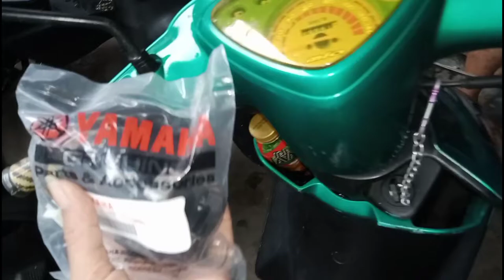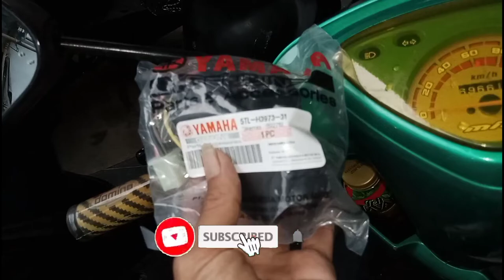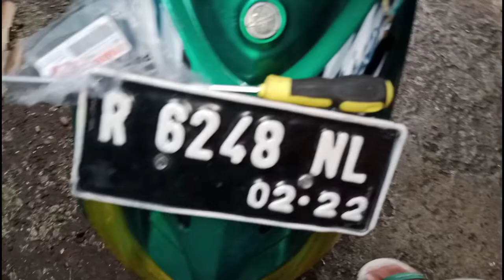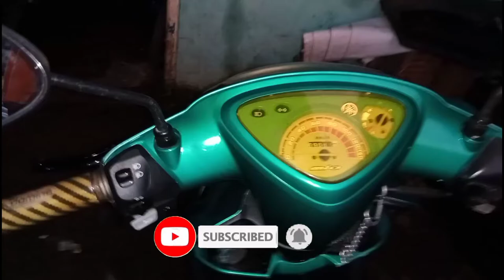Mengganti Holder Saklar Kiri Yamaha Mio Sporty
"semoga waktu kita bermanfaat"

SEMOGA DENGAN CHANNEL INI BISA BERMANFAT BAGI SEMUA

OTOMOTIF MOTOR,
sepeda motor,
OTOMOTIF,
MOTOR,
MOTOR OTOMOTIF,
AUTOMOTIVE MOTOR,
Tips dan trik otomotif sepeda motor,
Motorcycle automotive tips and tricks,